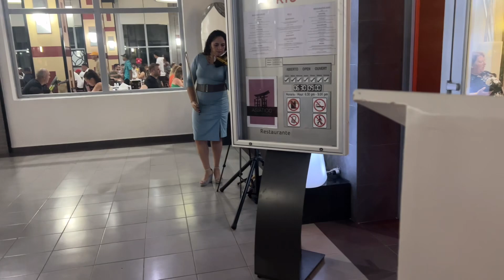Finale Episode| Horseback riding| Traveling back to Vegas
What’s going on Army?!

🌼Instagrams🌼: FandECollision
🍄Sub Count🍄:
💜Tik Tok💜FandEcollision